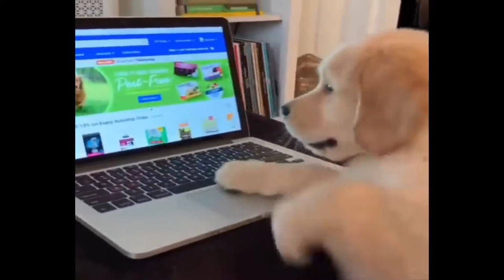Baby Dogs - Cute and Funny Dog Videos -🤣 Funniest 🐶 Dogs and 😻 Cats - Awesome Funny Pet Life